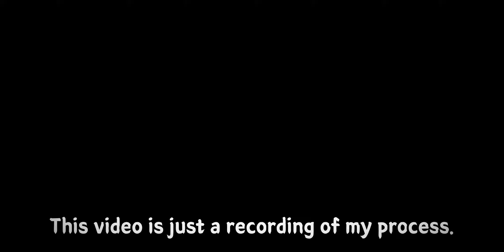More stages to go 😣 [Mobile Legends : Adventure]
record on server 69001, 20014

hehe.. now I'm on stage 52 too 🥰🤗
feeling I'm going powerful than before 💪💪

- BGM info
Song : Saroche - Woods

Size : 2280*1080
0:00 #0 intro
0:19 #1 Tinted Mirage 11-20
1:15 #2 Tinted Mirage 12-20
2:39 #3 Stage 51-45 / team 1
3:21 #4 Stage 51-45 / team 2
4:34 #5 Stage 51-45 / team 3
5:17 #6 Stage 51-45 / team 4
6:38 #7 Stage 52-1